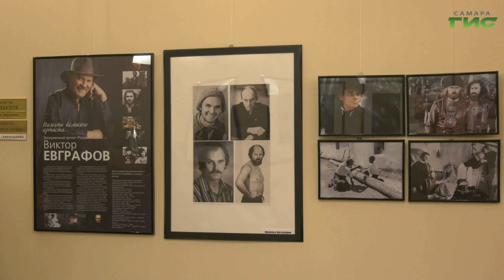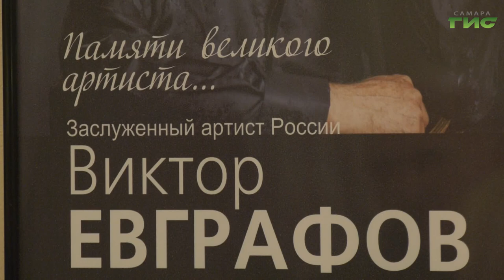В Самаре состоялось открытие выставки "Памяти великого артиста…"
Легендарный профессор Мориарти снова в Самаре. В Доме журналистов открылась выставка, посвященная памяти заслуженного артиста России, нашего земляка Виктора Евграфова. Увидеть его рисунки, а также — кадры из кинофильмов, в которых он снимался, пришли поклонники творчества мэтра. Подробности — в нашем следующем сюжете.